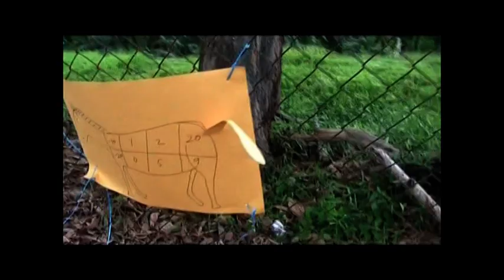MEMORI_PERKHEMAHAN SK KAYAN 2009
Aktiviti perkhemahan unit beruniform SK Kayan
pada tahun 2009
19 dan 20 Jun 2009